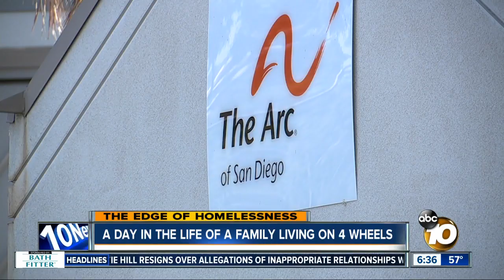Facing It Together: Single mom strives to keep family together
10News anchor Kimberly Hunt spent the entire day with a single mom striving to keep her family together, despite currently being without housing.